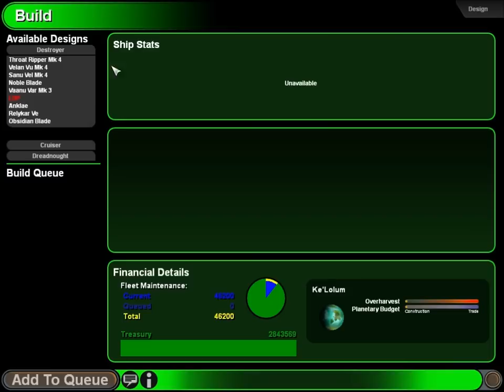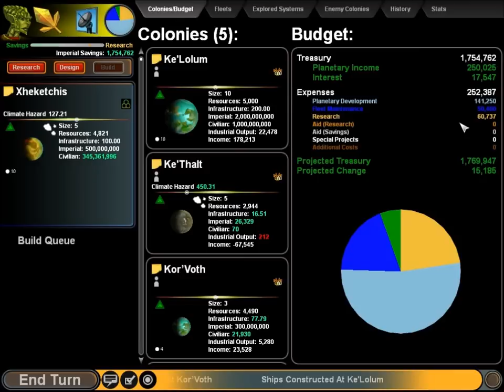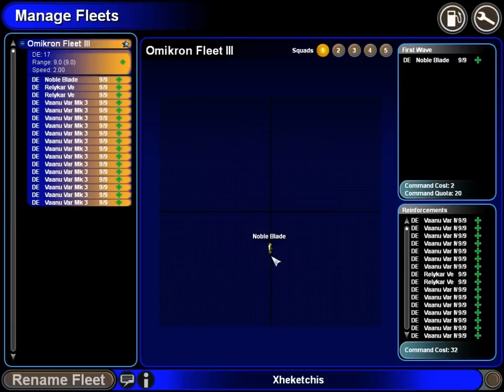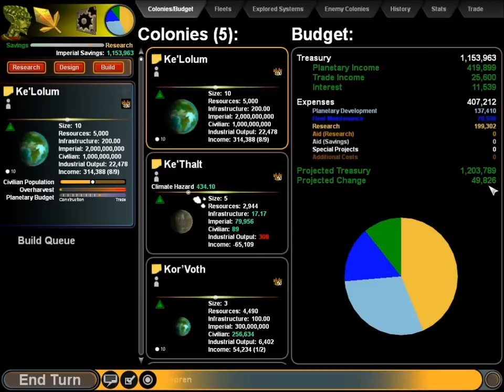Let's Play a Special Game of Sword of the Stars [Tarkas] 6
Going from the runaway Juggernaut of the team to the scrawny, underfed, deeply undeveloped neighbor of said Juggernaut in one fell swoop was quite a transition! We'll deal with it, though, and come out stronger for our experiences. Or we'll die horribly as our enemies rain fire from the sky.

Either way, the ratio of colony maintenance to research expenditure won't be the biggest thing on our government's mind, eventually.